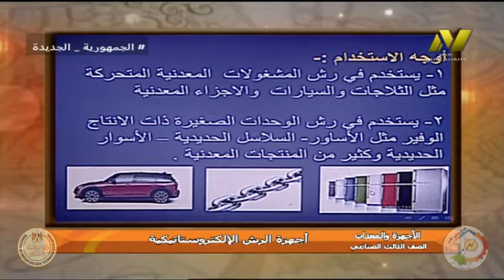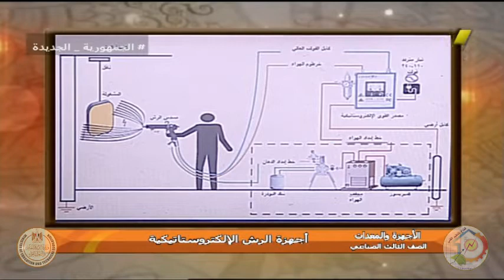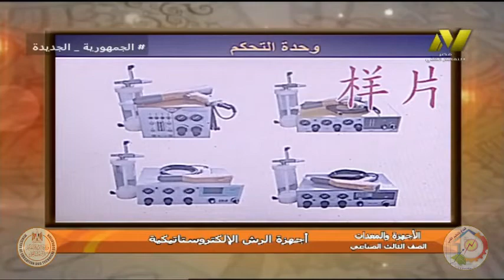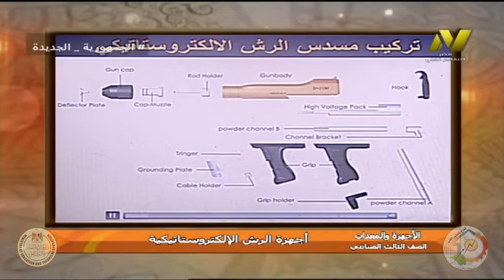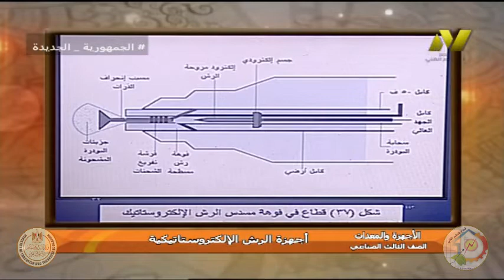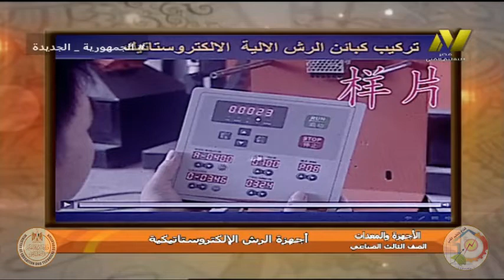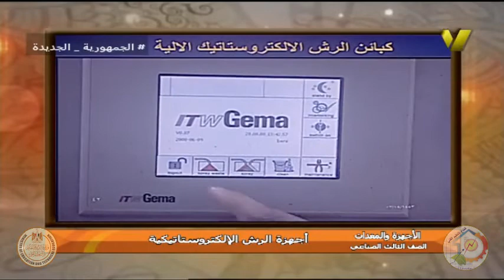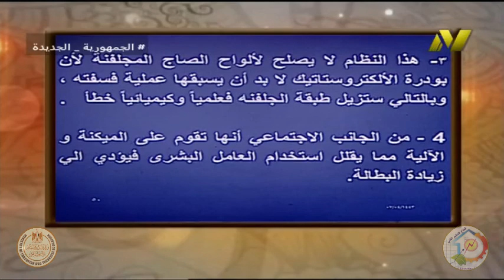الصف الثالث صناعي - زخرفه واعلان - معدات - اجهزة الرش الاليكتروستاتيكيه - د عمرو الدمرداش